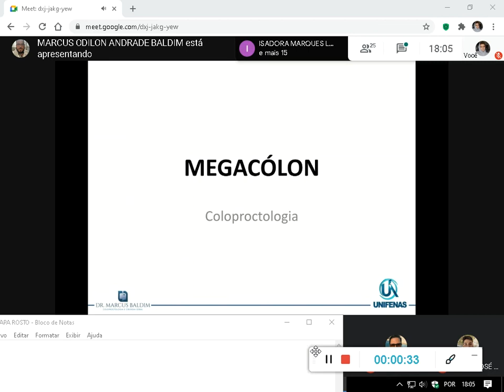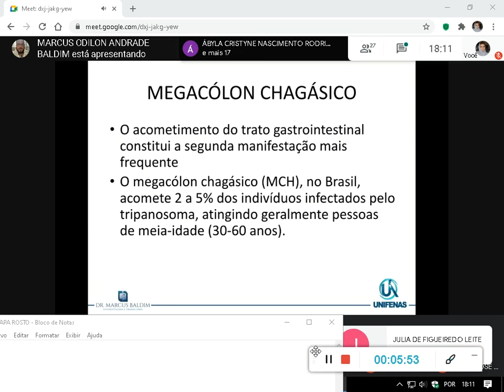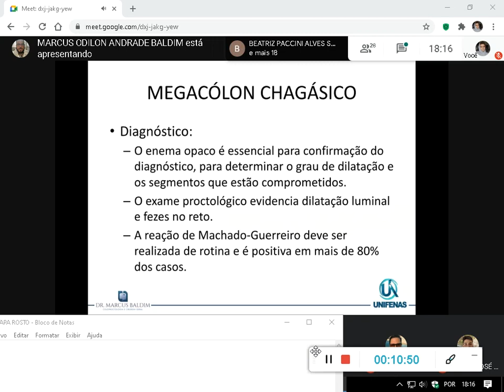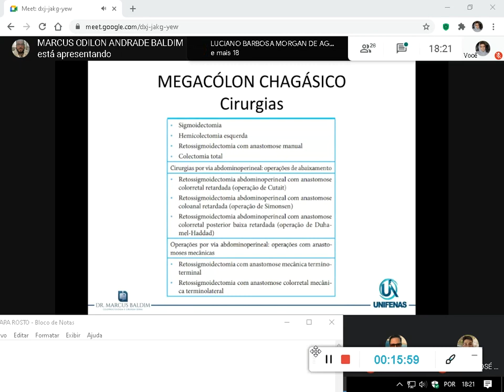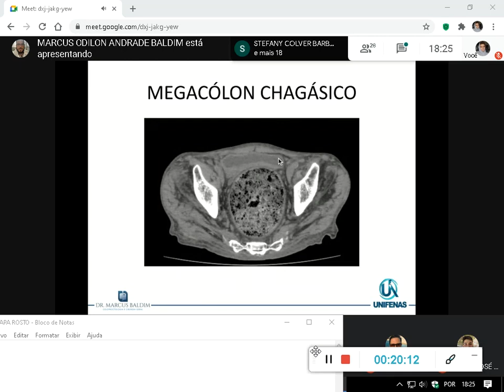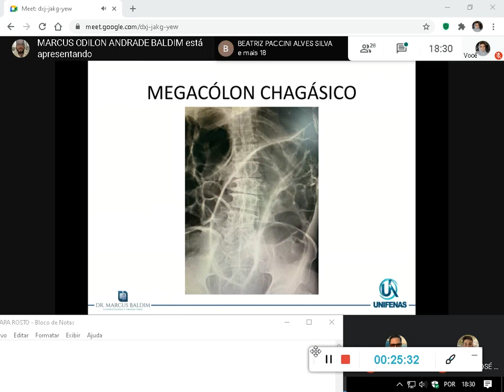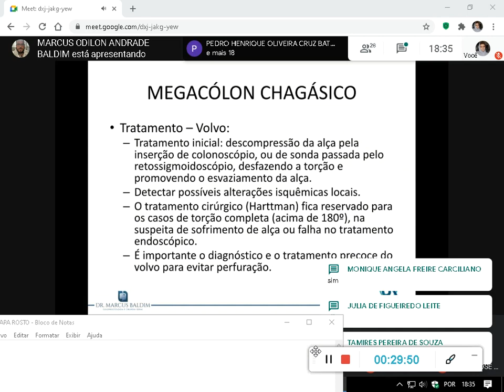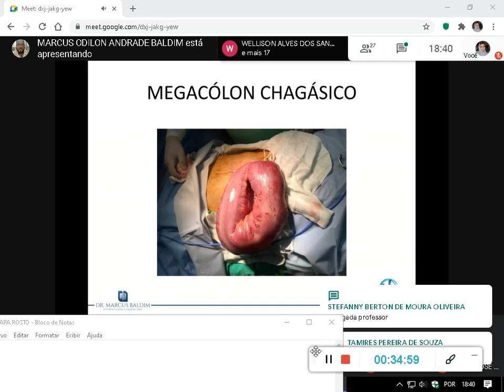Aula 24 Megacolon